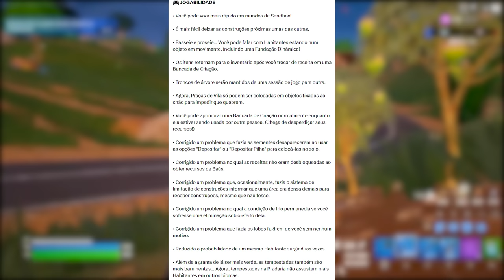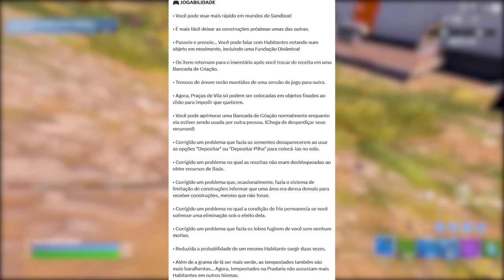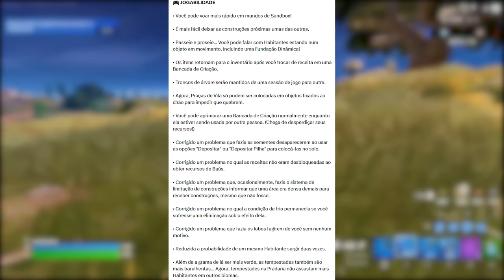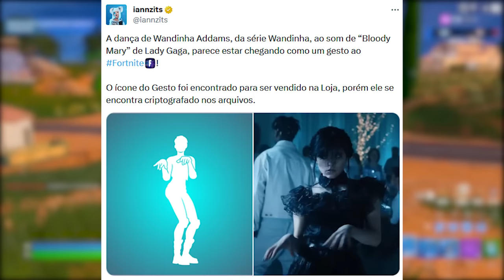FORTNITE - PASSE TARTARUGAS, MUDANÇAS e SKINS?